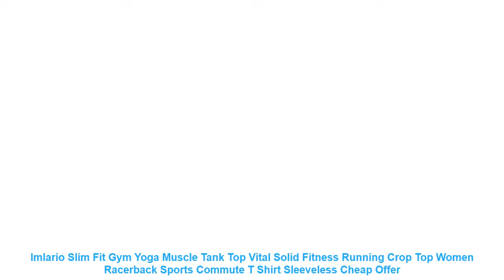Imlario Slim Fit Gym Yoga Muscle Tank Top Vital Solid Fitness Running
Review Imlario Slim Fit Gym Yoga Muscle Tank Top Vital Solid Fitness Running Crop Top Women Racerback Sports Commute T Shirt Sleeveless with Free Worldwide Shipping!  Check Discount Price

modname=ckeditor
1cm=0.394inch. 1inch=2.54cm
Note:1. Please select the size according to the size of the table. thank you.
2. There maybe 2-3 cm error. because manual measurement different ways
3. There maybe a very litte chromatic aberration between the picture and the real picture.because
the different camera angles and lighting.thanks
1.We may accept the one-piece or small mass customization.
2.Sample processing can also be customized
3.Adding a customize logo
4.Size or color customization
5.Customization of Brand Packaging Bags
Gender: Women
Material: Nylon
Season: Spring.summer.Autumn.Winter
Fit: Fits true to size. take your normal size
Brand Name: INWIKI
Product style: vest style
Applicable sex: female women girl lady
pattern: solid colors
Fabric composition: Nylon 87 ()
yoga shirt sleeveless: F19016
workout Commute Tee top: Running. Trends. Fitness. Dance. Yoga
colour: Black. white. mysterious green. lotus
Size: XS/4.S/6.M/8.L/10.XL/12
modname=ckeditor
1cm=0.394inch. 1inch=2.54cm
2. There maybe 2-3 cm error. because manual measurement different ways
3. There maybe a very litte chromatic aberration between the picture and the real picture.because
1.We may accept the one-piece or small mass customization.
2.Sample processing can also be customized
3.Adding a customize logo
4.Size or color customization
5.Customization of Brand Packaging Bags
Similar Product
Imlario Seamless Gym Fitness Leggings Compression Yoga Pants Slimming Sports Tights Training Jogger Legging for Women
Imlario High Waist Gym Athletic Pants Energy Slim Fit Seamless Yoga Leggings Compression Shapewear Workout Tights
Imlario Buttery Soft Gym Yoga Leggings High Waisted Women Solid Workout Running Tight Pants High Rise
Imlario Hips Lift Leggings Yoga Slimming Fitness Pants Push Up Sport Leggings Tummy Control Gym Tights
Imlario Special Color Block Legging Sport Fitness Tummy Control Yoga Pants Stretch Power Gym Dance Slim
Imlario High Waist Sport Leggings Fitness for Feminine Academy Ballet Yoga Pants Slimming Gym Clothes with
Imlario Women Stretch High Waist Athletic Yoga Shorts Slim Fit Gym Short Leggings Tummy Control Workout
Imlario Slim Fit Gym Yoga Muscle Tank Top Vital Solid Fitness Running Crop Top Women Racerback
Imlario Pattern Print Gym 2 PCS Set Sports Bra Pants Women Yoga Wear Set Slim Fit
Imlario Women Open Back Athletic Yoga Tank Racerback Fitness Top Slim Fit Running Shirts Q